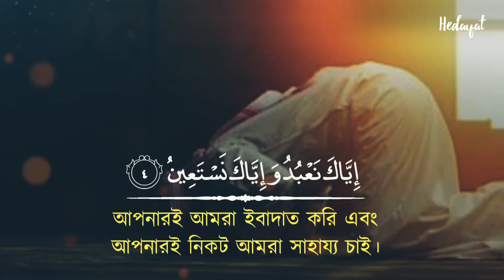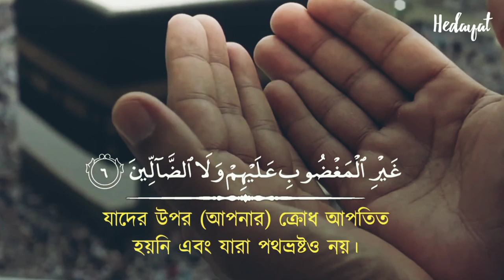সূরা ফাতিহা মন জুড়ানো তিলাওয়াত┇Omar Hisham Al Arabi┇Hedayat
সূরা ফাতিহা মন জুড়ানো তিলাওয়াত
তিলাওয়াত - Omar Hisham

আলহামদুলিল্লাহ। আমাদের চ্যানেলের প্রথম ভিডিও প্রকাশ করতে পেরে প্রথমেই আল্লাহর শুকরিয়া আদায় করছি। আমরা আপনাদের জন্য কিছু চমৎকার প্লান নিয়ে এই চ্যানেলের যাত্রা শুরু করছি। দুয়া রাখবেন আল্লাহ যেন তা সম্পন্ন করার তৌফিক দান করেন।